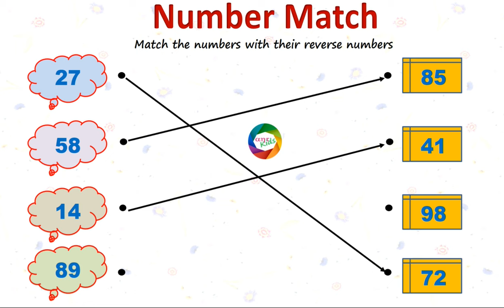Math worksheet for Kindergarten|Grade1 Math|ANT-Kids